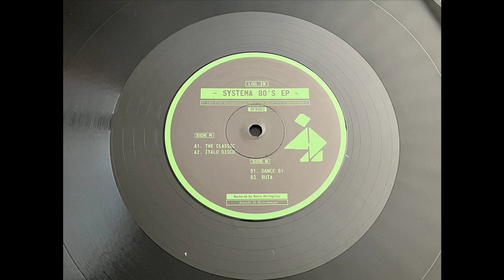Log _In -- Ruta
Log _In – Systema 80’s EP
Dance Floor Rituals – DFR002
Vinyl 12"
2024,